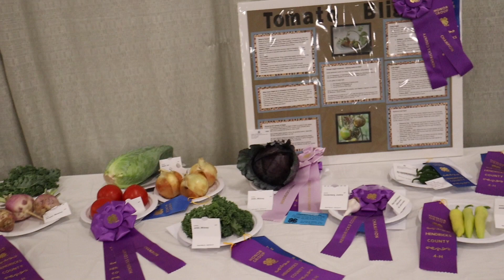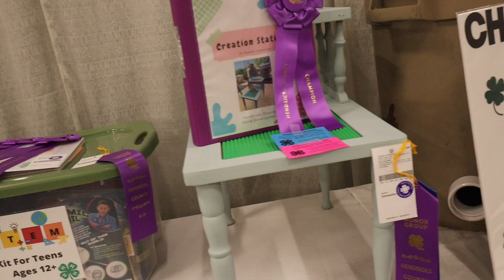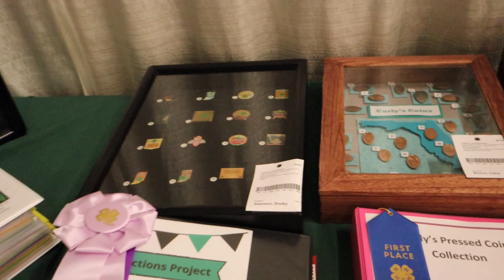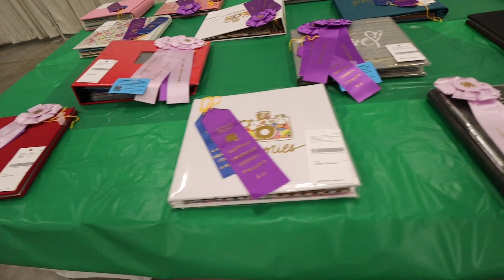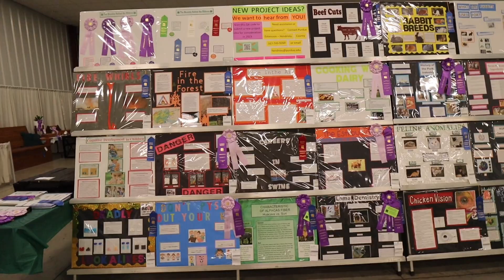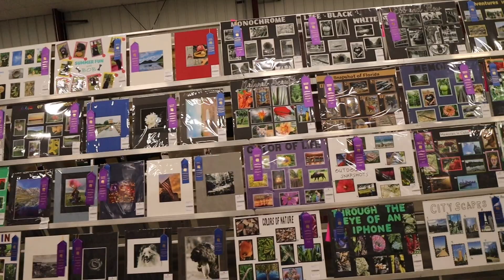2022 4h projects